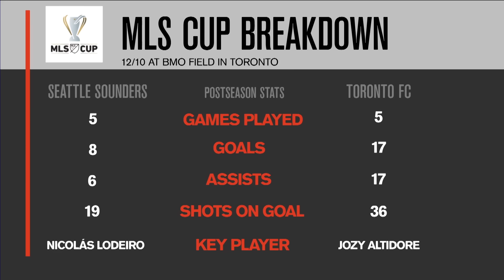MLS Cup: Keys For Seattle Sounders To Beat Toronto FC | SI NOW | Sports Illustrated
Fox Sports lead soccer announcer John Strong breaks down what the Seattle Sounders need to do to defeat Toronto FC in the MLS Cup.